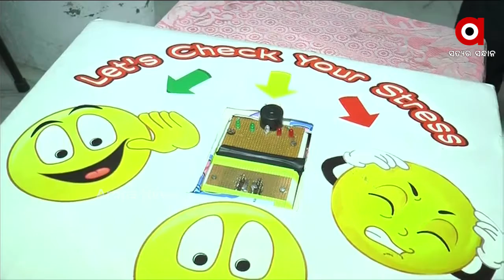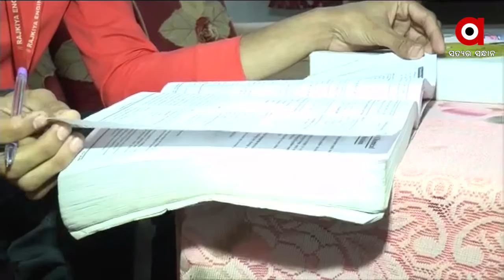ଇଂଜିନିୟର ଛାତ୍ରଙ୍କ ଉଦ୍ଭାବନ...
ମାନସିକ ଚିନ୍ତା ମାପିପାରୁଥିବା ଯନ୍ତ୍ର ତିଆରିକଲେ ଇଂଜିନିୟରିଂ ଛାତ୍ର...ଥ୍ରୀ ଇଡିୟଟ ଫିଲ୍ମରୁ ଦେଖିବା ପରେ ଏଭଳି ମେସିନ ତିଆରି ପାଇଁ ଚିନ୍ତା କରିଥିଲେ...